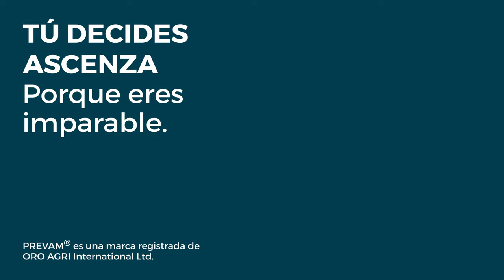¿Por qué es tan eficaz PREVAM PLUS en cultivos de almendro?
PREVAMPLUS es un insecticida-fungicida capaz de combatir estrategias encaminadas a reducir los fenómenos de resistencia hacia las moléculas de síntesis.

Actúa por contacto con un modo de acción físico y provoca el secado de la cutícula de insectos con exoesqueleto blando, tanto durante la fase juvenil como adulta y también de las paredes celulares de los órganos externos de hongos.